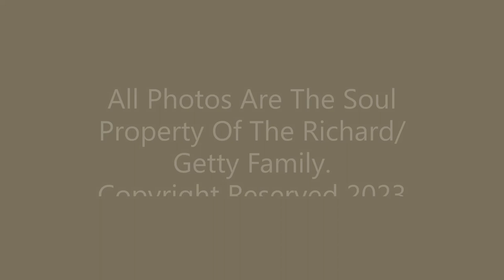Nice To Be With You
Some Old Family Photos For Fun